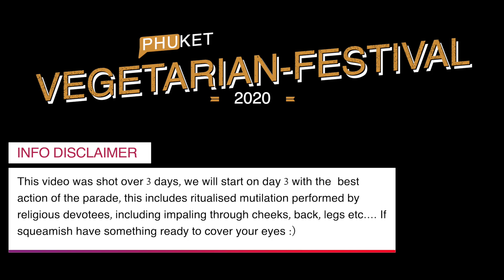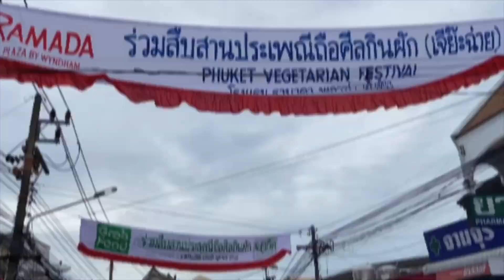Phuket Vegetarian Festival - Nine Emperor Gods - Thailand Vlog 2020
Phuket Vegetarian Festival - Nine Emperor Gods - Thailand Vlog 2020, our vlog of the nine emperor gods festival AKA phuket vegetarian festival. This was filmed over the first 3 days of the festival but we have been told the best most action packed days are the last 3 days but we wont be here unfortunately. Most days the parade started early but the times can change best to just get to Phuket Town for 7A.M and you should see the action

Below i have left some links to locations for anyone wishing to attend in the future,